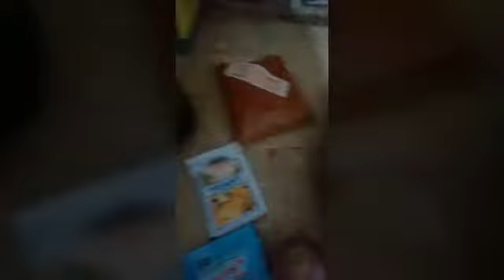Home Made pizza And Sauce Recipe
pizzaRecipeHomemadePizzaEmergency pizzaQuickPizzaRecipe#